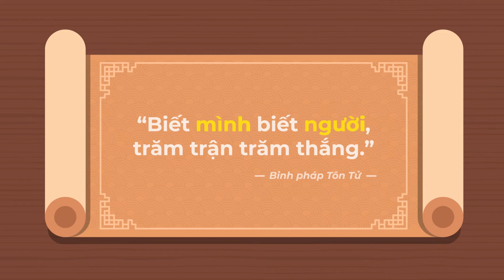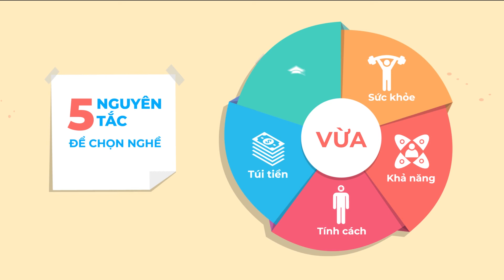CẨM NANG | Bí quyết chọn nghề | Infographic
Xem các video clip hay khác trong chuyên mục Cẩm nang tại:
Xem các video hấp dẫn trong các chuyên mục khác:
Địa chỉ: 62 Bà Triệu, Hoàn Kiếm, Hà Nội